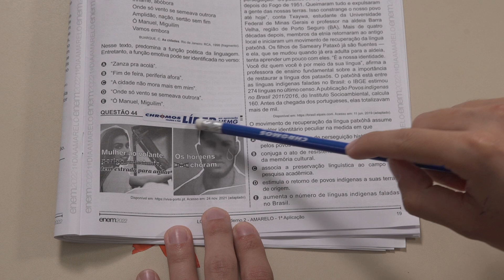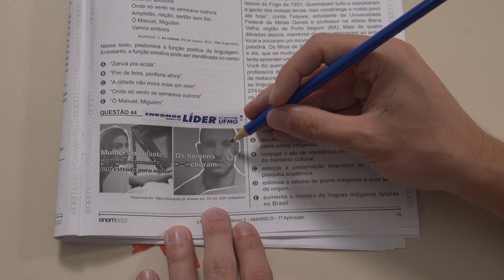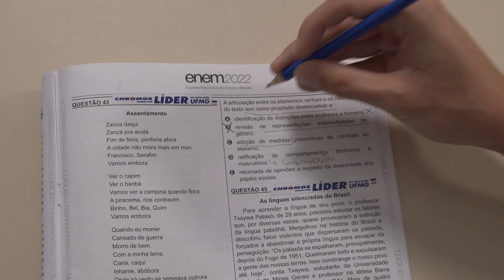Gabarito ENEM 2022 CHROMOS - Prova Amarela: Questão 44 | Linguagens e Códigos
Confira a correção da prova de Linguagens e Códigos do ENEM, respondida pelo(a) professor(a) FELIPE SALGADO!